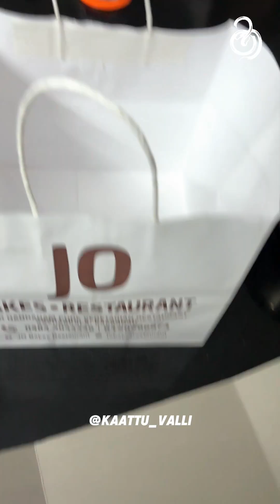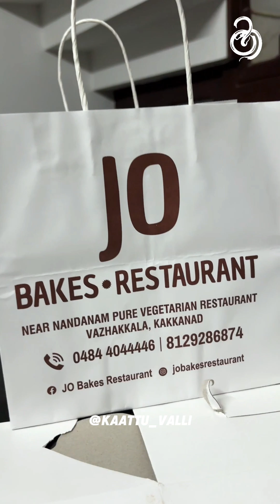ഒരു സർപ്രൈസ് കേക്ക് മുറി 😍 | Family Vlog🥰